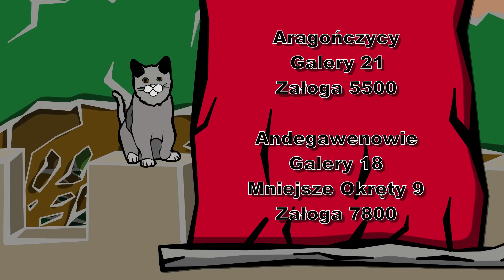Bitwa morska w Porcie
Rok 1283, miejsce Wielki Port Malta. Cała wojna na morzu - od takie dziwne historie :).

Materiał:
?Bitwy epoki średniowiecza Devries Dickie

Muzyka: